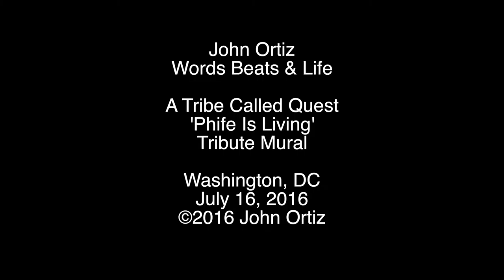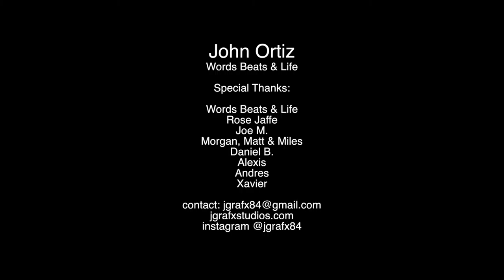A Tribe Called Quest Tribute Mural (Time Lapse)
Recap video of the Tribe Called Quest tribute mural at the Phife is Living festival hosted by Words Beats & Life. July 16, 2016 at Marvin Gaye Park, Washington D.C.